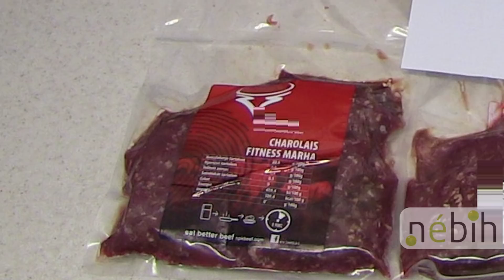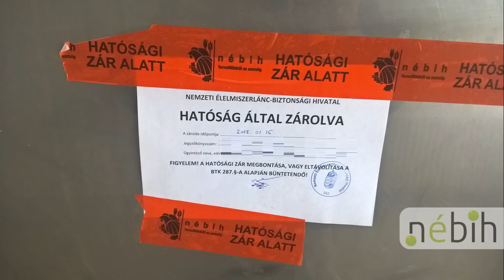Mintegy 1 tonna húst vont ki a Nébih a forgalomból egy Baranya megyei élelmiszer előállító egységben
Egy Baranya megyei charolais szarvasmarha termékeket előállító üzemben tartott ellenőrzést a Nemzeti Élelmiszerlánc-biztonsági Hivatal (Nébih). A hatóság kb. 1 tonna hús forgalomba hozatalát tiltotta meg, valamint elrendelte annak megsemmisítését.